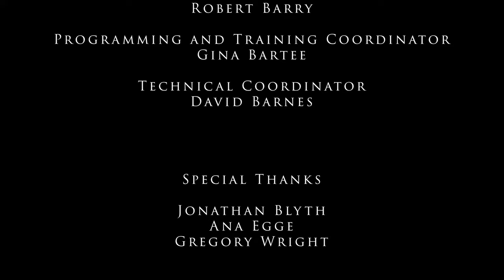HIGHER EDUCATION TODAY - Meaningful Town-Gown Ties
HIGHER EDUCATION TODAY -- Meaningful Town-Gown Ties -- Guests are Barbara K. Altmann, President, Franklin & Marshall College, and Danene Sorace, Mayor, City of Lancaster. Your connection to contemporary issues, people, and institutions involved in the world of higher education. Host is educational consultant and author Steven Roy Goodman.